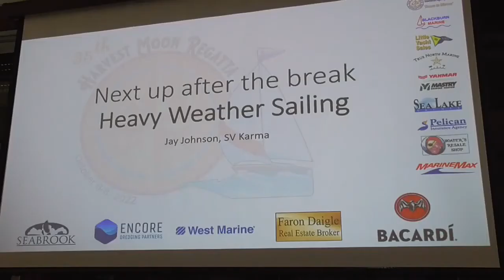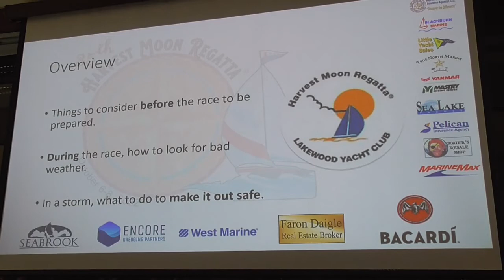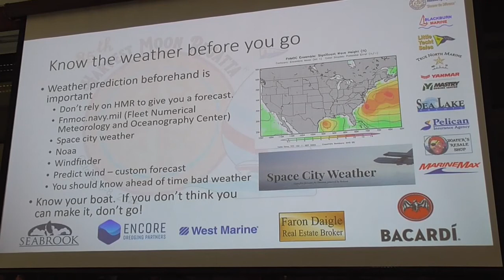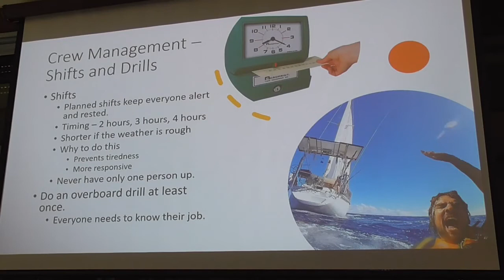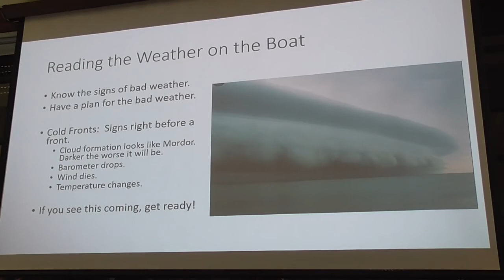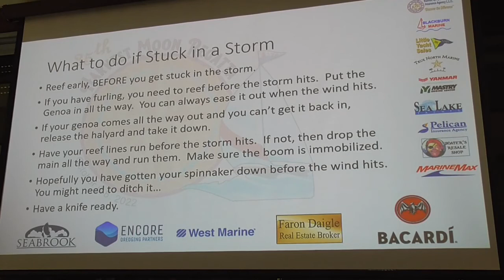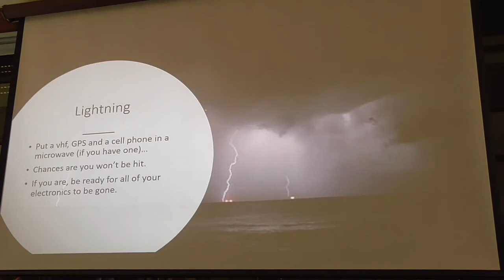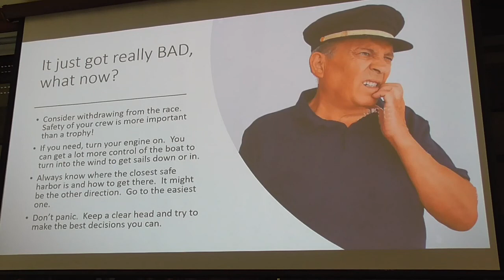2022 HMR Safety Day Video 3